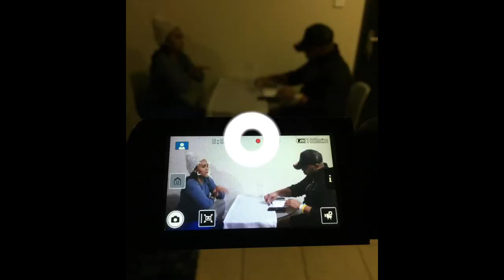EP 3 Lahlela THABO SEPTEMBER on turning down Kaizer Chiefs and Orlando Pirates,& on Mthatha Bucks.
SuperSport United Legend, Thabo September speaks about his football career from Bush Bucks, SuperSport United, turning down the big three, Kaizer Chiefs, Orlando Pirates and Mamelodi Sundowns. Meetings with Doc Khumalo and Bobby Motaung. He also speaks about his Bafana Bafana career and titles he won at SuperSport United